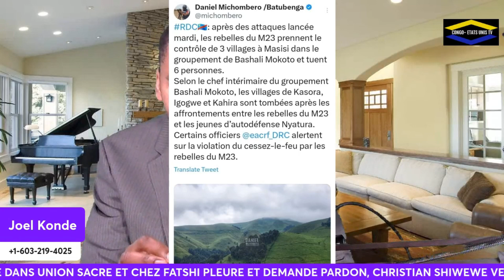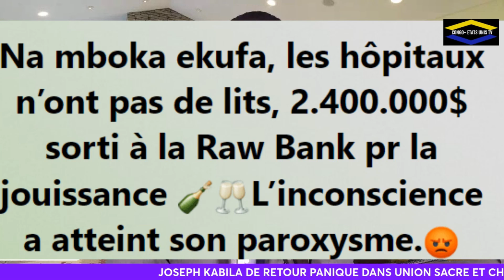M23 RECUPERE 3 VILLAGES CHRISTIAN TSHIWEWE EVOQUE LA TRAHISON ET L'INCOMPETENCE DE FELIX TSHILOMBO